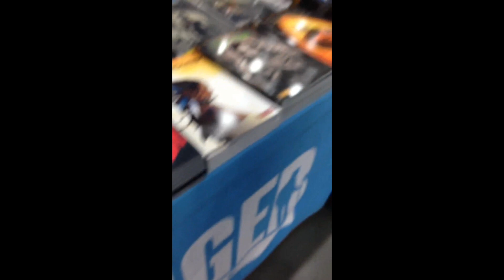A Baltimore Comic Con Adventure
Me and my bff go to Baltimore Comic Con... shenanigans ensue. Special thanks to all the cosplayers and artists/writers featured in this video!